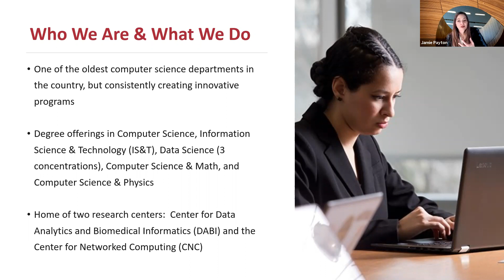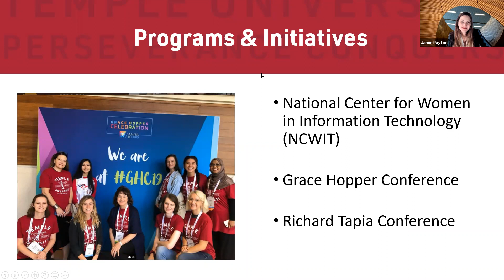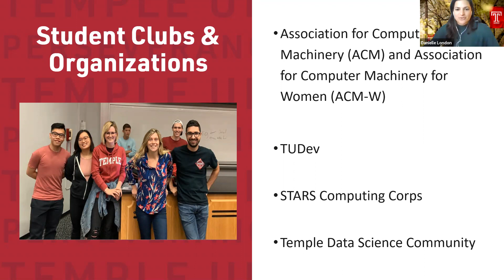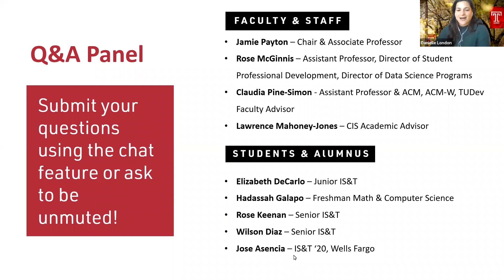CIS Diversity Panel - Virtual Admitted Student Day 2021